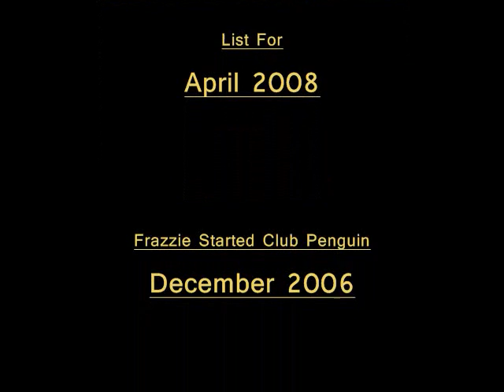Frazzie's Club Penguin Buddy List April 2008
Hey Penguins this is Frazzie on Club Penguin with Buddy List for April 2008.